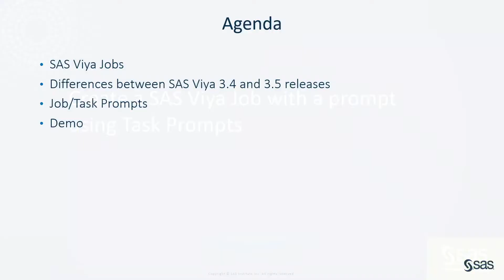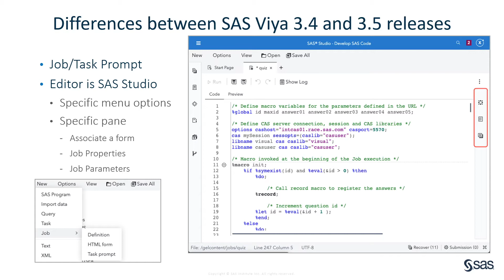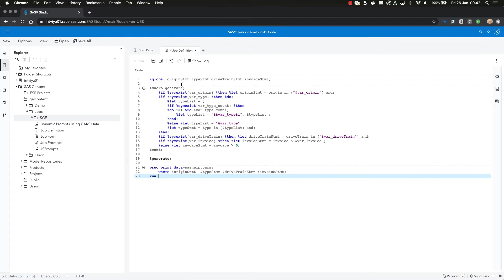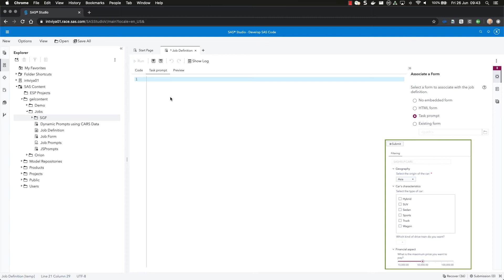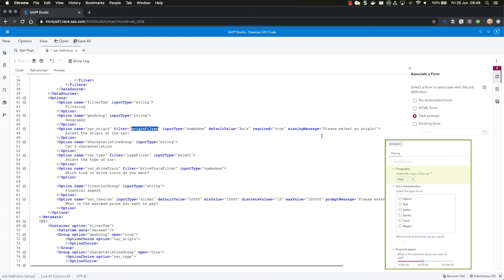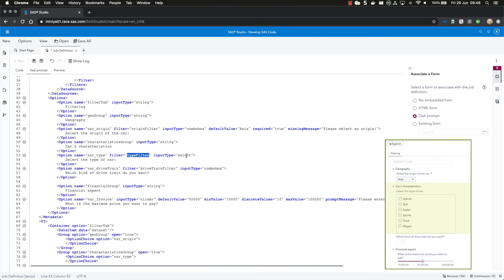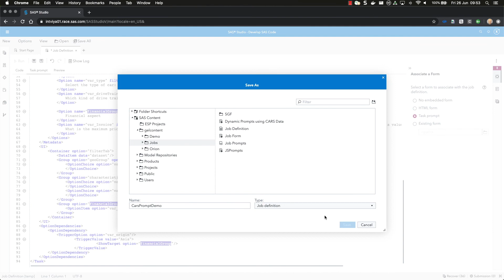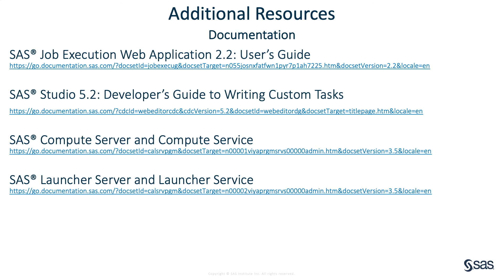SAS Demo | Create a SAS Viya Job with a Prompt Using Task Prompts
In this SAS demo, Xavier Bizoux of SAS explains how to create prompts for SAS Viya Jobs using Task Prompts in SAS Studio 5.2.

Xavier Bizoux has been at SAS for over 15 years and focuses on data visualization and model operations.

Content Outline
0:00 – Create a SAS Viya Job with a prompt using Task Prompts
0:33 – SAS Viya Jobs
1:42 – Differences between SAS Viya 3.4 and 3.5 releases
3:03 – Task/Job Prompts
4:00 – Demonstration | SAS Studio 5.2

◉ SAS Viya job code and XML for the task prompt on GitHub